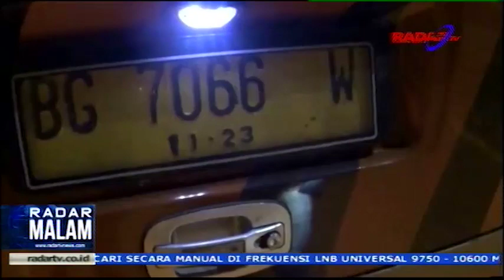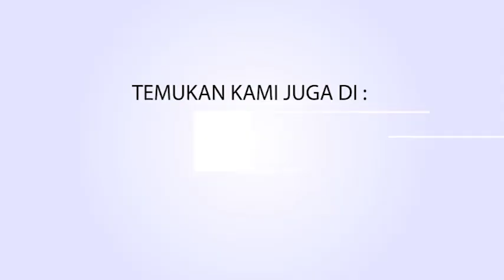HANTAM BUS, KAKAK DAN ADIK INI MEREGANG NYAWA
KAKAK BERADIK PENGENDARA MOTOR MEREGANG NYAWA SETELAH BERTABRAKAN DENGAN SATU UNIT BUS SARAT PENUMPANG DI JALAN LINTAS TENGAH DESA MULANG MAYA KECAMATAN KOTABUMI SELATAN LAMPUNG UTARA